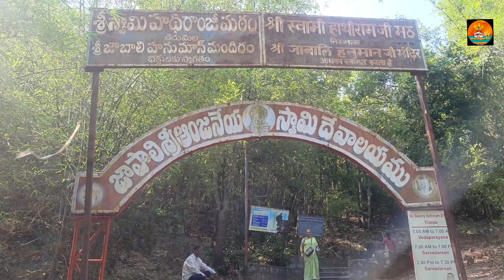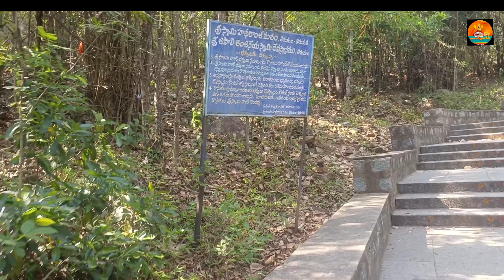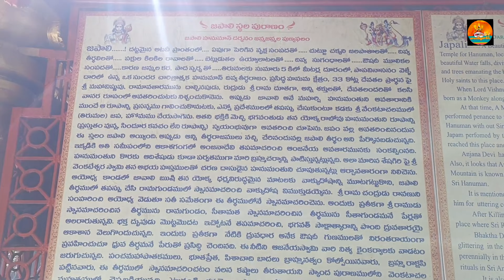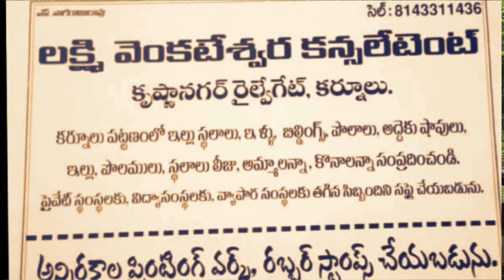Japali theerdham Tirumala | Japali Anjaneya Swamy Temple |AP.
Japali Hanuman temple
japalihistoryintelugu
Japalicharitra